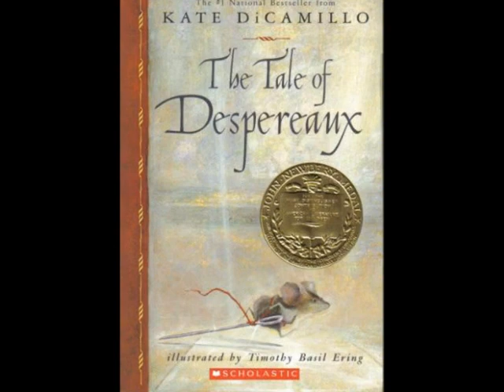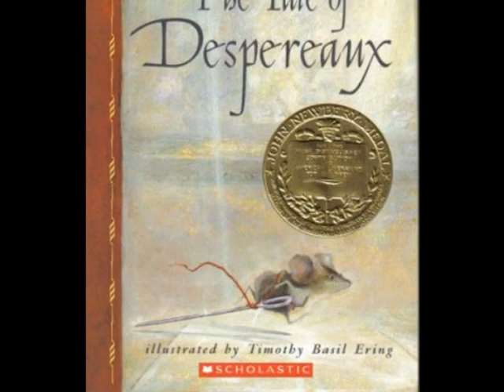Kate Dicamillo Photostory